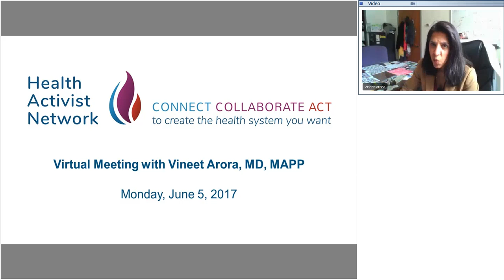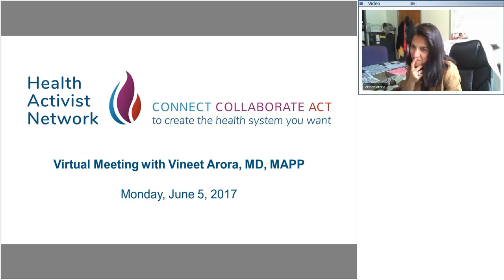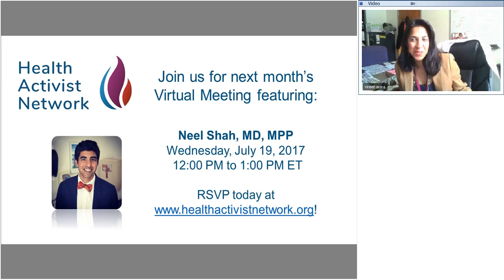Virtual Meeting with Dr. Vineet Arora of University of Chicago Medicine - June 5, 2017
Vineet Arora, MD, MAPP, is a physician at the University of Chicago Medicine who is not only a dedicated clinician, but a person committed to advocating for change to improve the quality and safety of care delivery for all patients. In this generation that's constantly connected to handheld technology and social media, messages can often get drowned out. However, Dr. Arora has learned how to use social media to amplify her messages. Tune in here and listen to how she utilizes social media to her advantage and the advice she has for the younger generation of health activists!